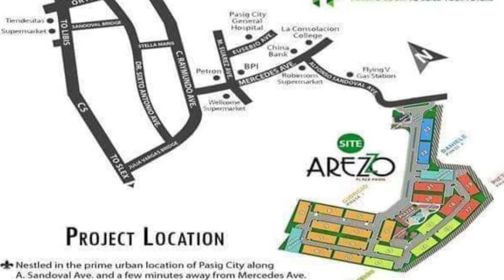Arezzo Place Pasig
AREZZO PLACE PASIG full details

Pre selling unit (Turn Over - 4th qtr 2021)

Location: Along Sandoval Ave, Pasig City

-💎 Italian City Concept (Arezzo Place Pasig)
-💎 Affordable and Spacious Condominium
-💎 Perpetual Ownership (Lifetime)
-💎 Pag-IBIG Financing
-💎 Accesible Location
-💎 Great Community

FEATURES:
🏆 Triple ISO Certified Projects
👍 Gate with guardhouse & CCTV
👍 24-hour roving security

DELIVERABLES:
√ 1 Bedroom w/Partition
√ 32.5sqm w/balcony
√ Wall paint & Ceiling Paint
√ Overhead kitchen cabinet
√ floor vinyl flanks
√ Modular kitchen granite counter top

AMENITIES
√ Main Multi-Purpose hall
√ Resident's Lounge
√ Adult's Swimming Pool
√ Children's swimming pool
√ Covered Walkway along pool
√ Landcaped Gardens
√ Walkways
√ childrens Playground
√ Baketball Court